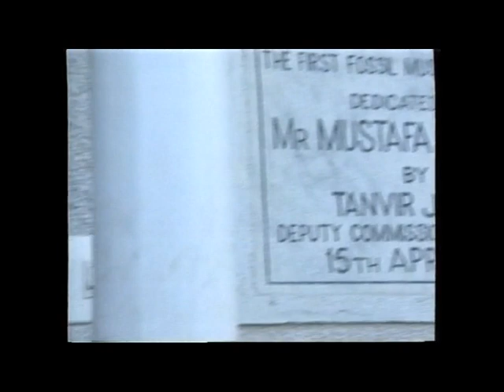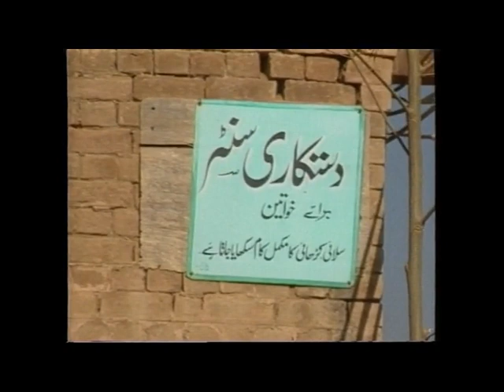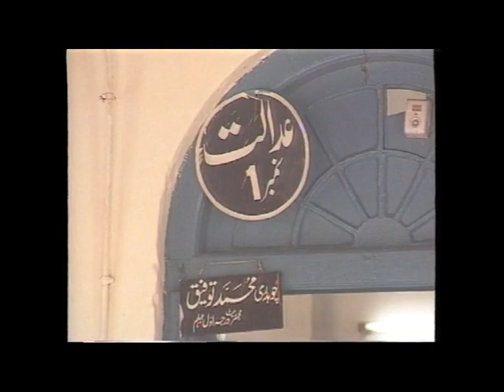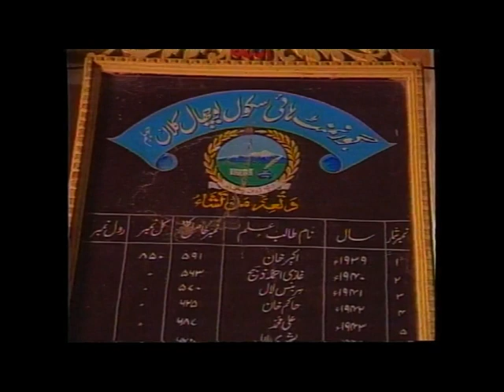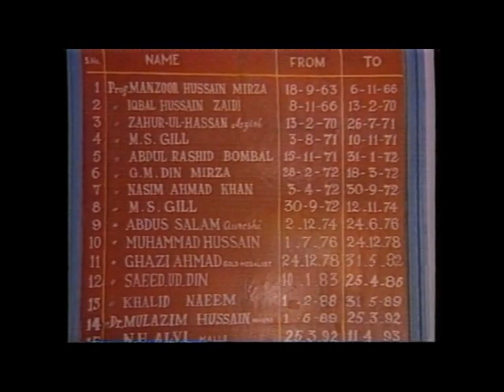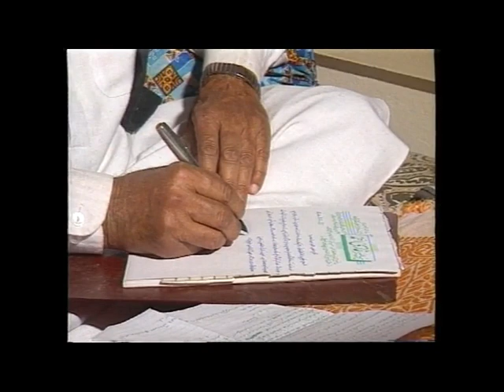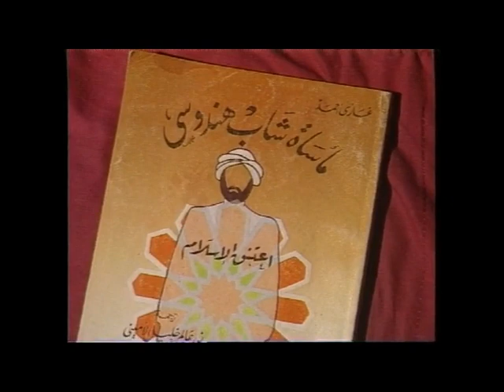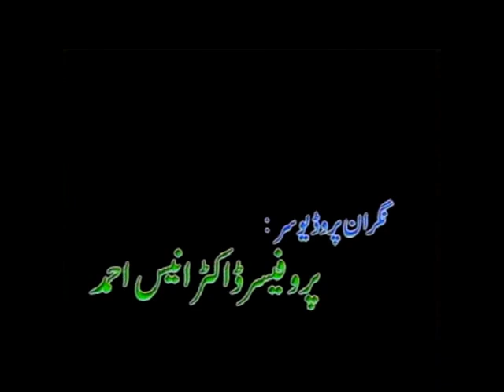کرشن لال سے غازی احمد:ایک ایمان افروز داستان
سچ کی تلاش میں نکلا ہوا شخص اندھیرے سے اجالے میں کیسے پہنچا